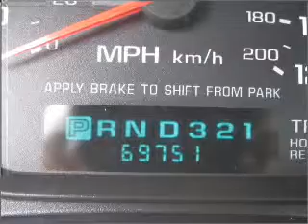2005 Chevrolet Impala in Atlanta Lawrenceville, GA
719 W. Pike St
Atlanta Lawrenceville, GA 30045

2005 Chevrolet Impala
4-Speed A/T
Mileage:69751